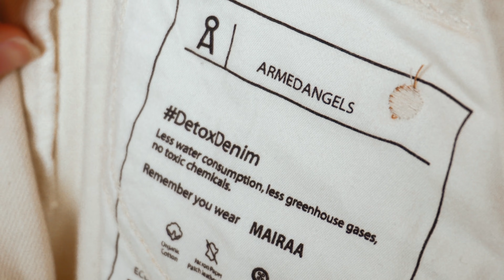Waarom deze 4 SEX EDUCATION scenes ZO BELANGRIJK zijn❗️🙌🏼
Otis Milburn, Maeve Wiley en Aimee. Die namen zeggen je iets als je mijn favoriete serie hebt gezien: Sex Education.
Een serie waarin heel veel taboes worden besproken op een heel grappige manier.
Er zijn een paar scenes die erg belangrijk zijn en in deze video leg ik uit waarom☺️

Armed Angels: LISEVANWIJK_15 voor 15% korting. Geldig tm 24 oktober in de gehele webshop (behalve op sale-only items)

Meer videos van mij zien?

Deze video bevat een betaalde samenwerking met ArmedAngels